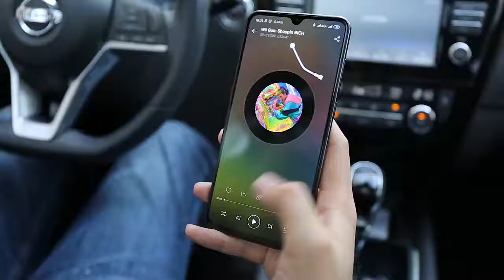Car Aux Bluetooth 5.0 Adapter Wireless 3.5mm Audio Receiver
Car Aux Bluetooth 5.0 Adapter Wireless 3.5mm Audio Receiver for Auto Bluetooth Handsfree Car Kit Speaker Headphone